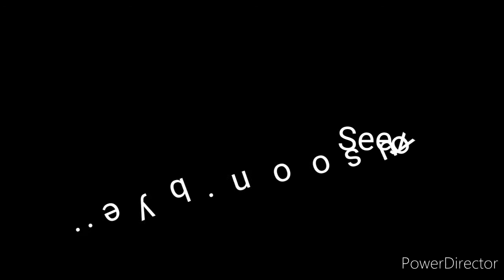Virgin Mojito & Lemon-mint Sherbet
উপকরণ
লেবু- দু-টি(big size in total)
পুদিনা পাতা- দশ-বারোটি (প্রতি Drinks এ)
চিনি/চিনি গুড়া- আড়াই চামচ (প্রতি Drinks এ)
লবন- এক চিমটি(প্রতি Drinks এ)
পানি- গ্লাস অনুযায়ী